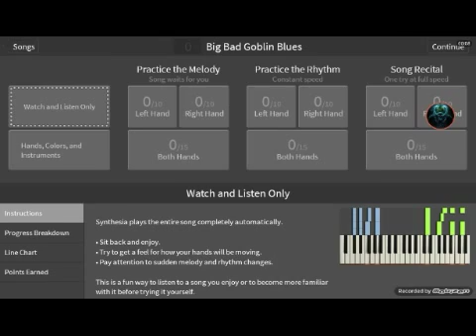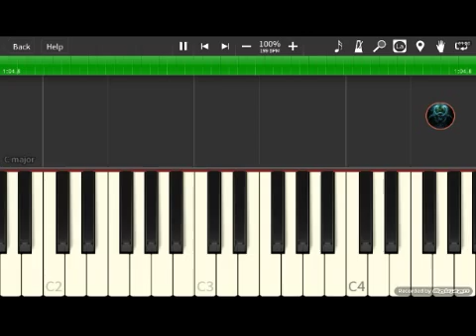How to play big bad gobilin blues piano